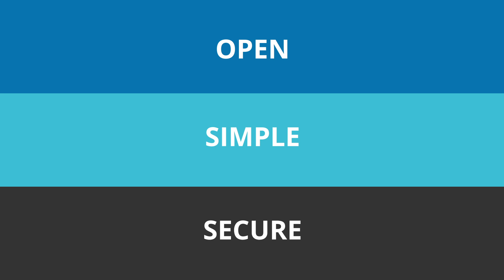Open Data Lake Explainer | Qubole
Market leaders throughout the world have one common denominator: they are all winning with data. They leverage their data assets to learn from the past using business intelligence tools; they also focus on what is happening today and predict the future using real-time and streaming data sources combined with historical batch-type data sources.

Qubole is the open data lake company that provides a simple and secure data lake platform for machine learning, streaming, and ad-hoc analytics.